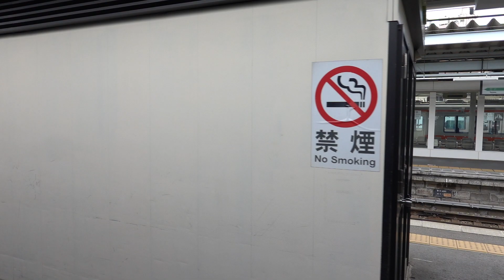20220626 快速篠ノ井線120周年1号西条行き 松本駅発車